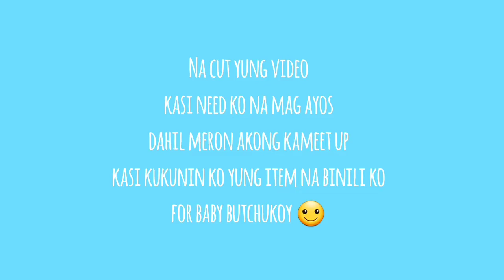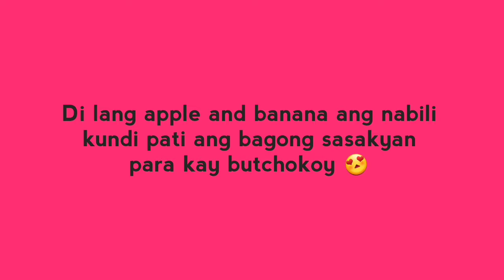May bagong masasakyan na ulit si baby 😍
Bali nakita ko to sa fb. Since budgetarian mumshi here grab ko na agad kasi can afford ang price 😊
Kala ko nung una di nya magugustuhan yun pala akala ko lang hehehe. Kitang kitang bet na bet nya mag tatatalon sa kanyang jumperoo 😁 iloveyou anak 😘